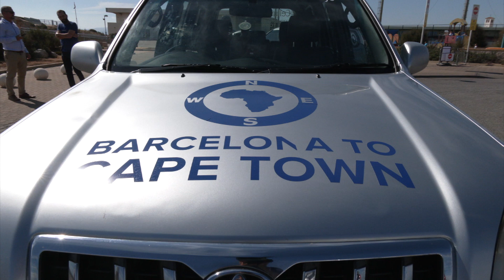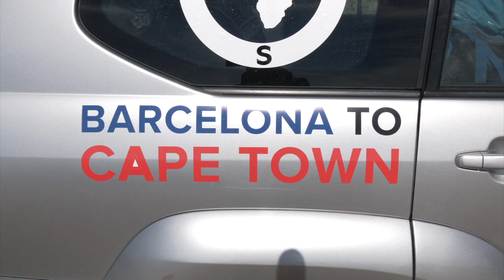Telecommunications company charity road trip from Barcelona to Cape Town makes pit stop in Gibraltar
Employees of a telecommunications company are travelling from Barcelona to Cape Town for charity. Members of Cellusys were in Gibraltar today at the invitation of Gibtelecom on their way to Tangier.

They are helping Télécoms Sans Frontières in affected areas as well as setting up coding boot camps for undiscovered talent.

Michael Beltran spoke to the Chairman.